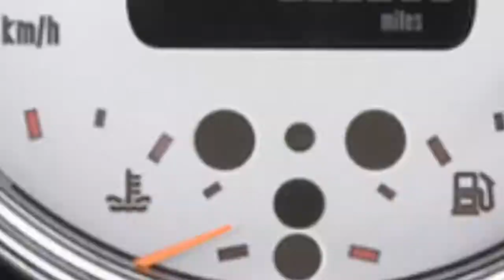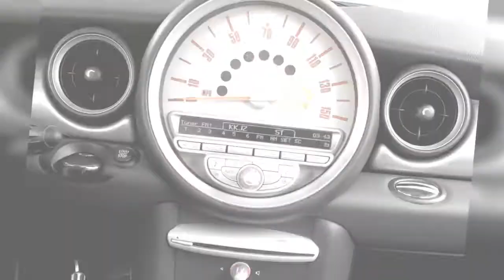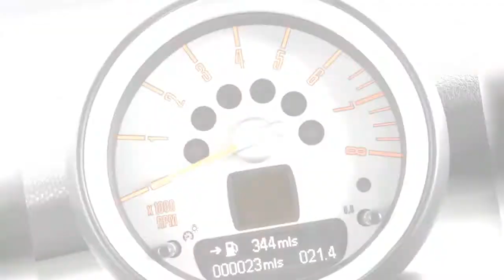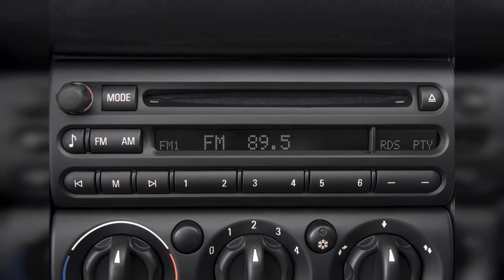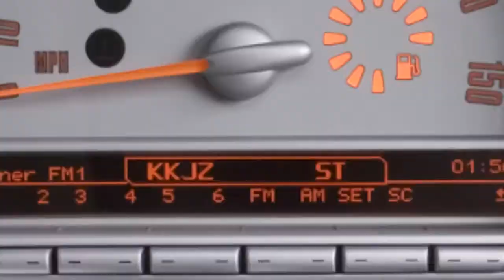2008 Mini Cooper | FULL TOUR | Interior and Exterior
The 2008 MINI Cooper Convertible brings top-down fun to the already entertaining MINI hatchback. Find out why the 2008 MINI Cooper is rated 8.6 by  experts.
0:00 - Intro
0:00:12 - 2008 MINI Cooper Convertible 2-door S Air Vents
0:00:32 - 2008 MINI Cooper Hardtop 2-door Coupe Tail Light
0:00:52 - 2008 MINI Cooper Hardtop 2-door Coupe Mirror
0:01:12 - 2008 MINI Cooper Convertible 2-door S Headlight
0:01:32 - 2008 MINI Cooper Hardtop 2-door Coupe S Wheel Cap
0:01:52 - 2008 MINI Cooper Convertible 2-door Wheel Cap
0:02:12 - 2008 MINI Cooper Convertible 2-door Mirror
0:02:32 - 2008 MINI Cooper Convertible 2-door Door Handle
0:02:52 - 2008 MINI Cooper Convertible 2-door S Mirror
0:03:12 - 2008 MINI Cooper Hardtop 2-door Coupe S Air Vents
0:03:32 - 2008 MINI Cooper Hardtop 2-door Coupe S Steering Wheel
0:03:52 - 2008 MINI Cooper Hardtop 2-door Coupe S Engine
0:04:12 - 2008 MINI Cooper Hardtop S
0:04:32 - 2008 MINI Cooper Convertible
0:04:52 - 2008 MINI Cooper Hardtop
0:05:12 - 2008 MINI Cooper Convertible 2-door Side Exterior View
0:05:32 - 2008 MINI Cooper Convertible 2-door Trunk
0:05:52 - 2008 MINI Cooper Hardtop 2-door Coupe S Trunk
0:06:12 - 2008 MINI Cooper Convertible 2-door S Front Seats
0:06:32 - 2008 MINI Cooper Hardtop 2-door Coupe S Rear Seats
0:06:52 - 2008 MINI Cooper Convertible 2-door S Open Doors
0:07:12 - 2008 MINI Cooper Hardtop 2-door Coupe Trunk
0:07:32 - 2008 MINI Cooper Hardtop 2-door Coupe S Instrument Cluster
0:07:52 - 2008 MINI Cooper Hardtop 2-door Coupe Instrument Panel
0:08:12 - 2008 MINI Cooper Hardtop 2-door Coupe Steering Wheel
0:08:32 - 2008 MINI Cooper Convertible 2-door S Instrument Panel